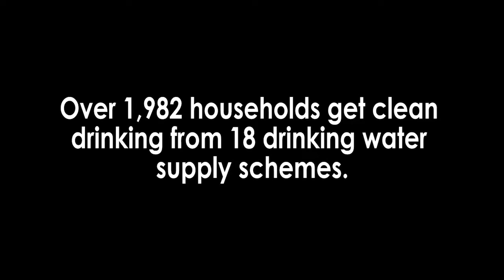KFW Water supply Khyber 2018